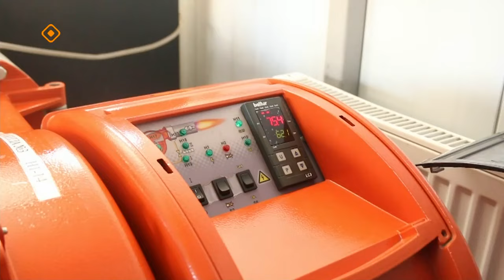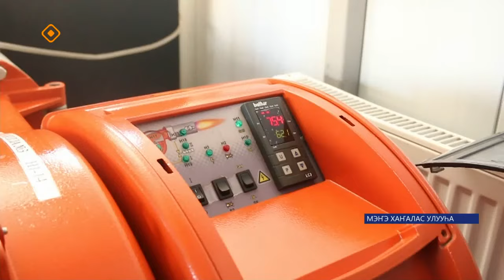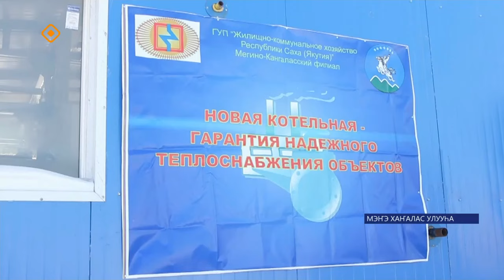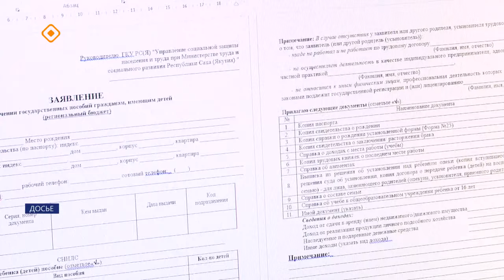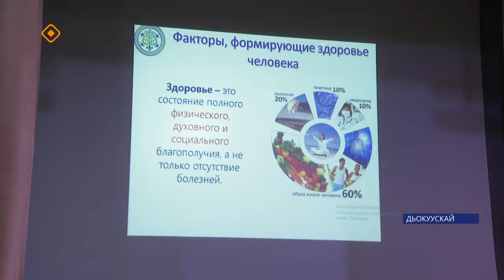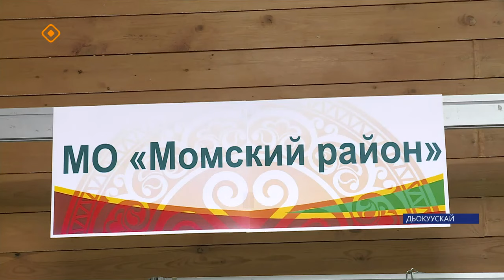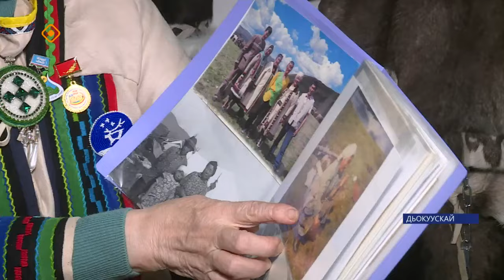«Саха сирэ» информационнай биэрии. Кулун тутар ый 12 күнэ 13:30